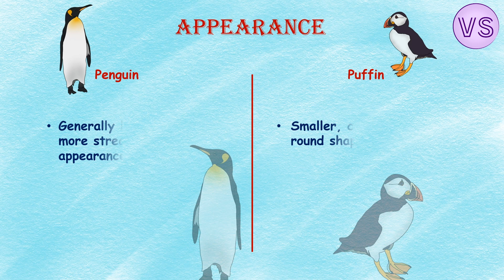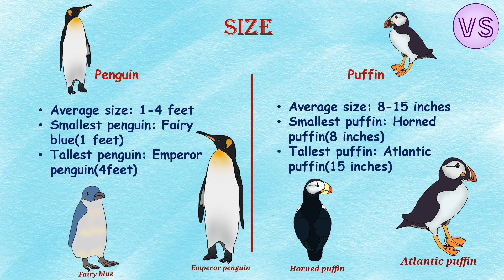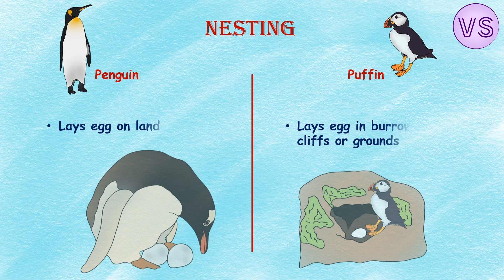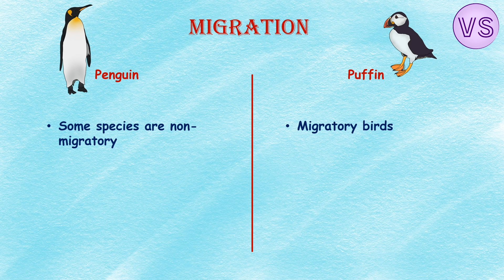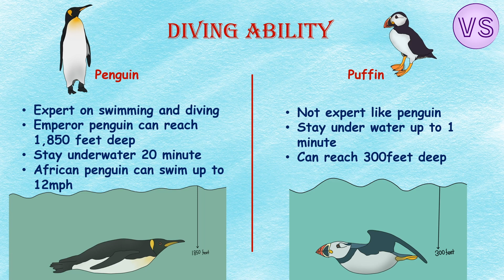Penguin Vs Puffin...who can fly?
Penguins and puffins are two types of seabirds that are often confused with each other because they have some similarities in their physical appearance and behavior. However, they are actually quite different.

Penguins are flightless birds that live in the Southern Hemisphere, particularly in Antarctica. They have black and white feathers, a streamlined body, and flipper-like wings that help them swim in the ocean. Penguins are well adapted to cold environments and have a layer of blubber to help keep them warm. They feed mainly on fish and other marine animals.

Puffins, on the other hand, are small, colorful birds that live in the North Atlantic and North Pacific oceans. They have distinctive brightly colored beaks, with orange and yellow being the most common colors. Puffins can fly and have a distinctive flying style, with fast flapping wings and a slightly clumsy appearance. They feed mainly on small fish, crustaceans, and squid.
Penguin and puffin both are seabirds and expert swimmers. Both has similar black and white color spot which is called countershading. But there are a lot of difference between this two birds. In this video, we will talk about the basic differences between penguin and puffin.

In this video we try to share information about the basic differences between penguin and puffin according to their size, habitat, appearance, diet, diving and flying ability, nesting, reproduction, lifespan and also a lot.
I hope this video will be helpful and informative to you.